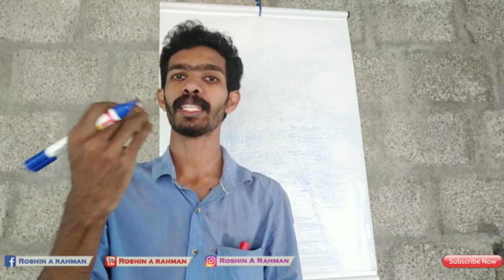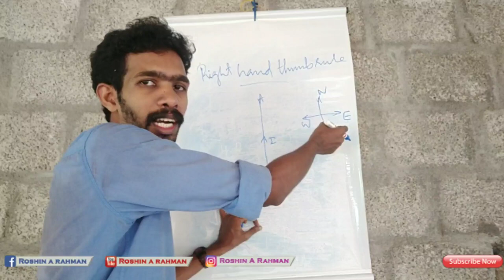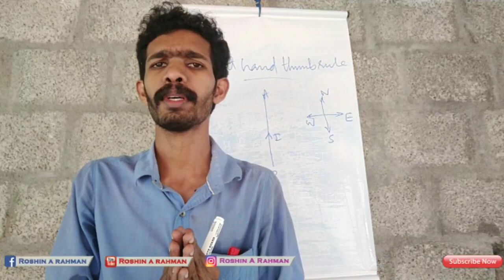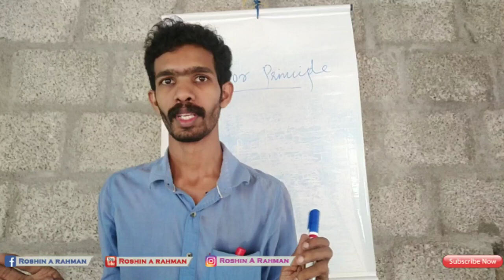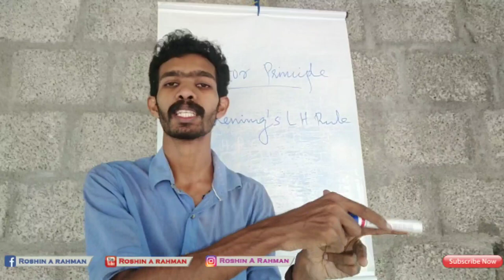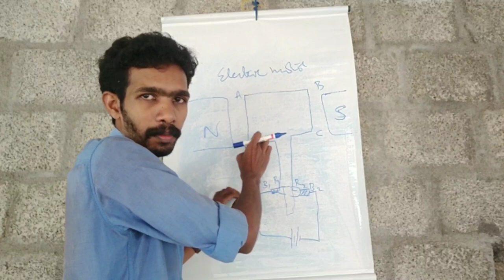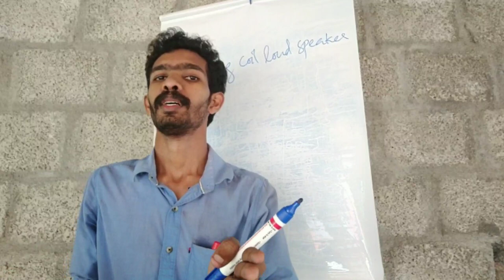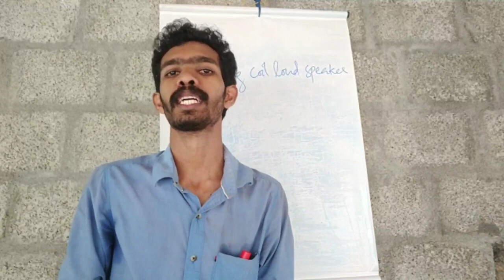SCERT SSLC Physics| Day 3| Part 2| Magnetic Effects of Electric Current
In this video, we are discussing about the 2nd chapter of Kerala SSLC Physics. Please do share your genuine opinions in the comment box and share the video to the needful, if you feel it worthy.